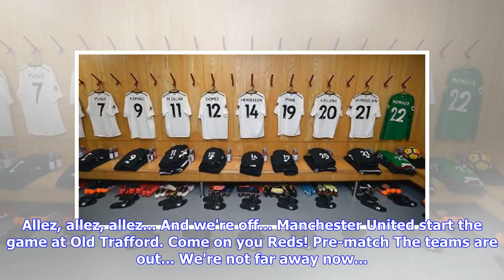Breaking News | Liverpool FC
Post-match Jürgen Klopp's verdict The manager addressed journalists in his post-match press conference at Old Trafford and admitted the two early goals they conceded utlimately cost his side any hope of taking something from the game. Read the thoughts of Klopp by clicking here. 96 It's all over at Old Trafford and Liverpool go down to a 2-1 defeat to Manchester United. Marcus Rashford struck twice inside the opening 24 minutes for the hosts to give them a two-lead at the break. The Reds dominan...